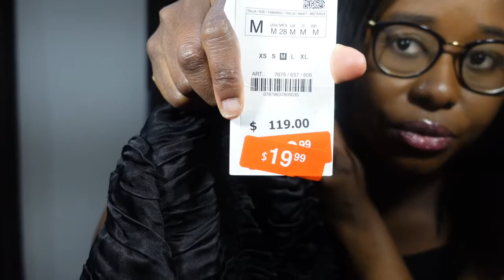ZARA TRY ON HAUL || SALE: FROM $120 TO 20$🙊|| COME SHOPPING WITH ME IN ZARA || ESTHER OGBOLE💫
Hey Guys, I was in Zara the other day for a huge sale. I decided to take you guys along and do a Zara try on haul when I got home.